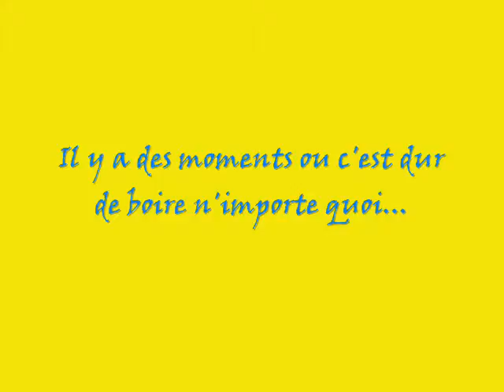Aniv Stef'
3 juillet chez Stéphane